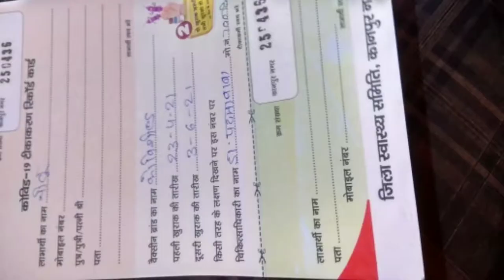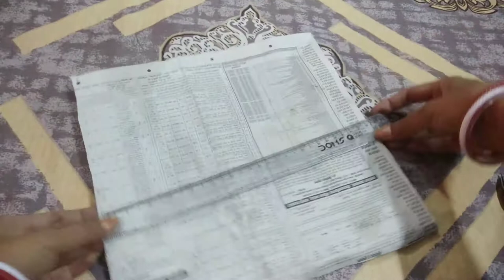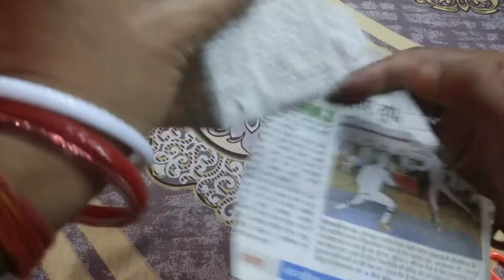Corona Vaccine lagane ke bad kya hua|5 minut mein mask bnaye 2in1| Indian mom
fabricfacemask, face mask sewing tutorial, diy face mask, new style pattern mask, diy fabric mask sewing tutorial, diy fabric mask pattern, 2in1mask, 2 in 1 mask kaise banate hai, 2 in 1 mask pattern, diy new style patternmask,
howtomakemaskathome, face mask, 2 in 1 mask stitching, how to make easy mask, easy mask, Diy fabric face mask, fabric face mask tutorial

Thankyou